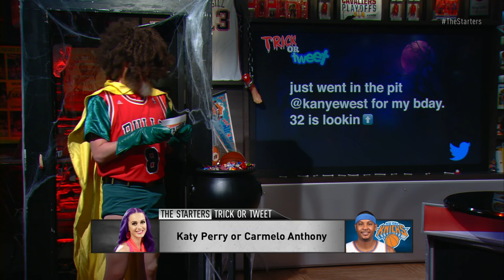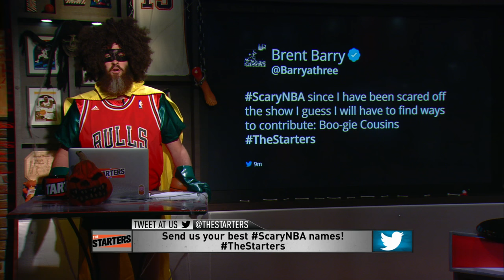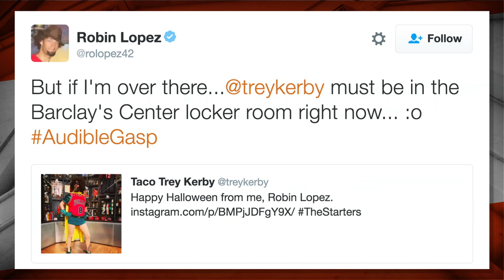The Starters Halloween Episode - Oct. 31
The Starters dress up as "NBA players" for Halloween... sort of. They play 'Trend or Dead End' when it comes to: Russell Westbrook averaging a triple-double, Marc Gasol as a three-point threat, and Kevin Durant leading the Warriors in scoring. All that, plus they play "Trick or Tweet", take a look at the best Halloween costumes worn by NBA players this year, and uncover an amazing batch of Weekend Whoopsies. Watch The Starters weekdays at 700ET on NBATV and get more of them on their